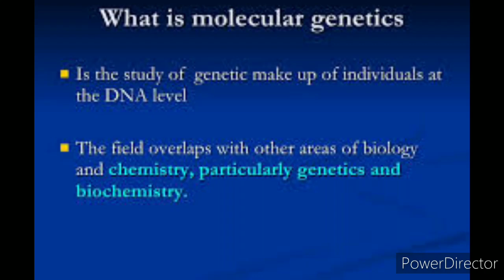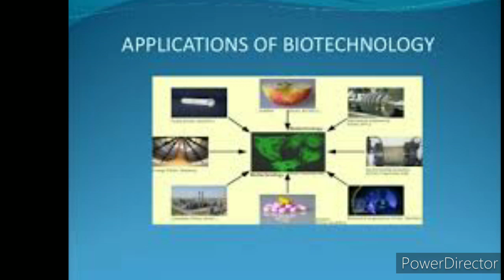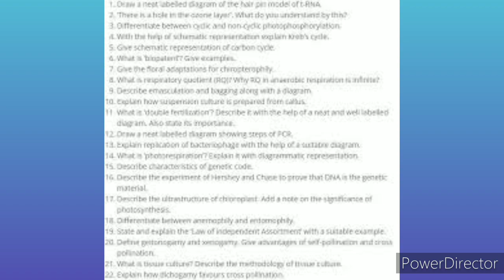TN 12th Biology | Public Exam Tips | Bio-Zoology | Easy Centum Tricks | Public Exam Strategy 2021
How to get 100/100 in 12th Biology | Exam strategy | Public Exam 2021

Golden Questions for Bio - Botany:
Diagrams:
1. T.S of mature anther
2. Structure of ovule
3. Structure of Embryo Sac
4. Mature embryo
5. Heart shaped embryo
6. L.S of fruit (monocot seed)
7. Eukaryotic Replication fork
8. Bio-Reactor
9. PBR 322
10. T1 plasmid
11. Ecoli Expression Vector
12. Blotting apparatus
13. T.S of Hydrilla stem
14. T.S of Nerium leaf

Flow chart / Classification
1. Recurrent Apomixis
2. Gene interaction
3. Ploidy
4. Ecological Hierarchy
5. Types of Eco system
6. Types of succession
7. Plant succession
8. Forest types (India and Tamilnadu)
9. Thermal stratification
10. Steps in plant breeding
11. Soil profile
12. Soil types
13. Types of heterosis

Difference between:
1. Secretary and invasive tapetum
2. Dicot seed and Monocot seed
3. Incomplete Dominance and codominance
4. Mendelian factor and chromosome behaviour
5. Linkage and crossing over
6. Somatoclonal and Gametoclonal Variation
7. Habitat and Niche
8. Primary succession and secondary succession
9. Endangered, vulnerable and rare species
10. Primary introduction and secondary introduction
11. Difference between blotting techniques
12.  Different interactions of plant

Functions:
1. Tapetum
2. Pollenkit
3. Sporopollenin
4. Endosperm

Properties:
1. Vector
2. Importance of crossing over
3. Importance of GIS

Uses:
1. Genetic Mapping
2. Remote sensing
3. Agroforestry
4. EIA to society
5. Remote Sensing

Applications:
1. Fermentation in Industries
2. SCP
3. Biotechnology
4. Somatic Embryogenesis
5. Plant tissue culture

Significance:
1. Pollination
2. Parthenocarpy
3. Ploidy
4. Transposons
5.Food web
6. Plant succession
7. Alternative Splicing

Steps Involved in:
1. Recombinant DNA Technology
2. Blotting Techniques
3. Hybridization
4.Organic Pesticides
Gel Electrophoresis

Advantages and Disadvantages:
1. Self Pollination and cross pollination
2. Bt cotton
General Questions:
1. Basic tools of genetic engineering
2. Basic concepts involved in tissue culture
3. Limitation of Bioremediation
4. Strategy to deal with global warming
5. Characteristics of multiple alleles
6. Characteristics Ecological Succession
7. Effects of Global warming
8. Effects of deforestation
9. Benefits of Agro forestry
10. Benefits of seed treatment
11. Objectives of Afforestation
12. Benefits of EIA to Society
13. Preparation of Bio-pest repellant
14. Mechanism of crossing over

Effects of:
1. Global warming
2. Ozone depletion
3. Deforestation

This is for the aspirant students those who have high ambitions in their life...
You can seek me for any of your requirements based on your studies.

With Love,
R.Devi Buvaneswari, M.A.,MCA.,B.Ed.,